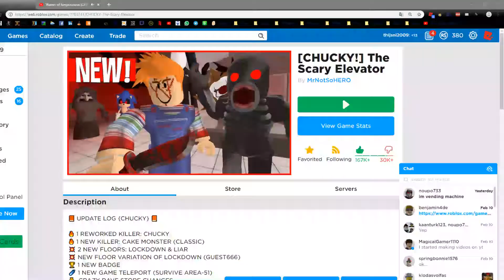Random Roblox game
The scary elevator